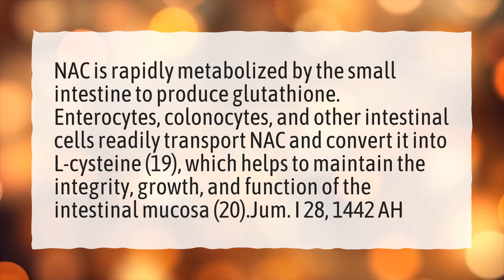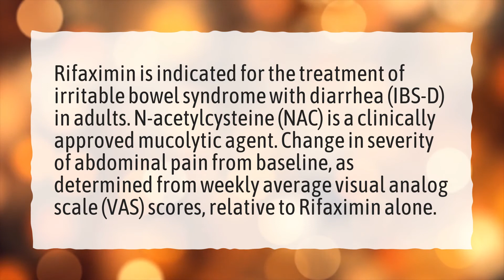What does NAC do for the gut?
More About Nac Side Effects • What does NAC do for the gut?